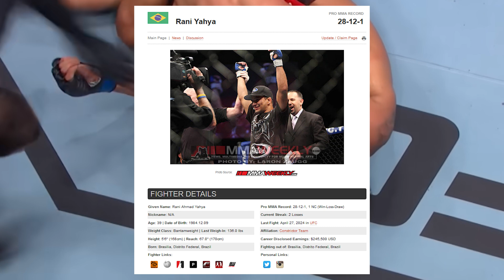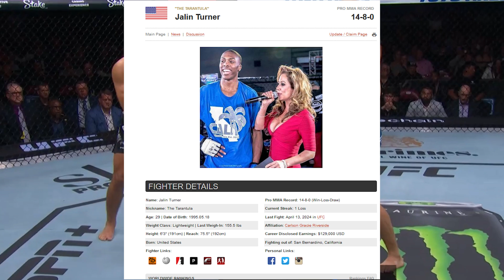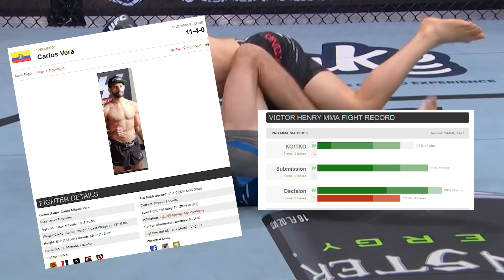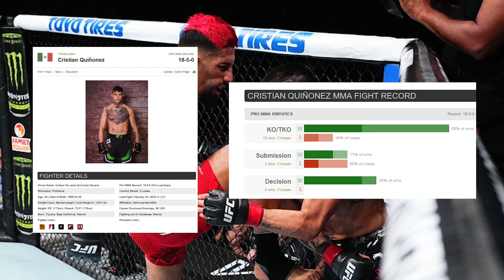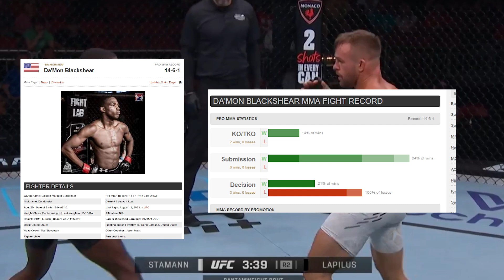That Stoppage Was Borderline EMBARRASSING! Reyes Back in The Mix!? (UFC Louisville Card Reaction)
UFC Fight Night:  Jared Cannonier vs. Nassourdine imavov Happened this weekend and in this video i give my now late reaction to the male fights on the card, and give my thoughts on which fighters should face who next. EMBARRASSING STOPPAGE? Reyes should fight smith? Let Me Know Your Thoughts...

Jared Cannonier  vs.  Nassourdine Imavov Reaction: 00:00 - 06:10
Dominick Reyes  vs.  Dustin Jacoby Reaction: 06:10 - 08:40
Raul Rosas Jr.  vs.  Ricky Turcios Reaction: 08:40 - 12:05
Bruno Ferreira  vs.  Dustin Stoltzfus Reaction: 12:05 - 14:19
Julian Marquez  vs.  Zach Reese Reaction: 14:19 - 17:25
Punahele Soriano  vs.  Miguel Baeza Reaction: 17:25 - 20:21
Thiago Moisés  vs.  Ľudovít Klein Reaction: 20:21 - 25:19
Charles Radtke  vs.  Carlos Prates Reaction: 25:19 - 30:19
Brad Katona  vs.  Jesse Butler Reaction: 30:28 - 32:25
Daniel Marcos  vs.  John Castañeda Reaction: 32:25 - 33:56
Cody Stamann  vs.  Taylor Lapilus Reaction: 33:56 to end